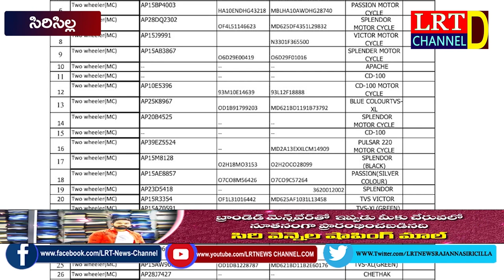ఆన్ నౌన్ ప్రాపర్టీ వాహనాలను యజమానులకు అందిస్తాం సిరిసిల్ల పోలీస్ || LRT NEWS